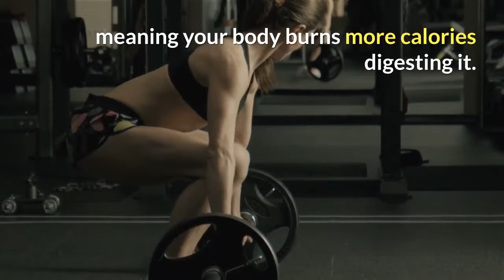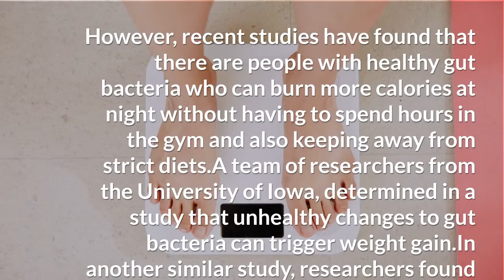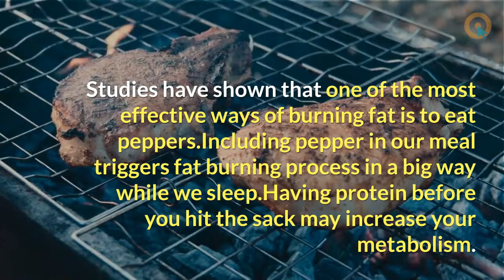How To Lose Weight While You Are Sleeping